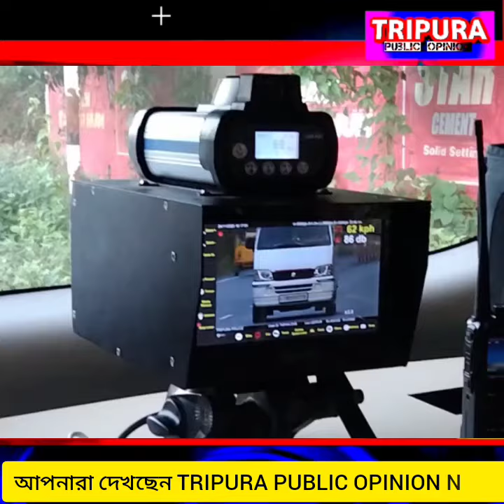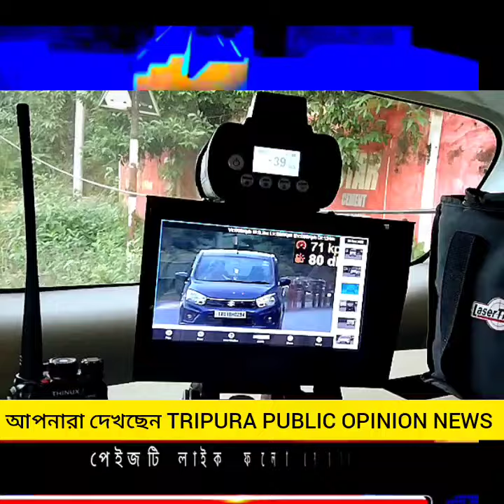রাস্তায় প্রস্তুতি চলছে! বেপরোয়া হলেই জরিমানা ১০০০ টাকা!